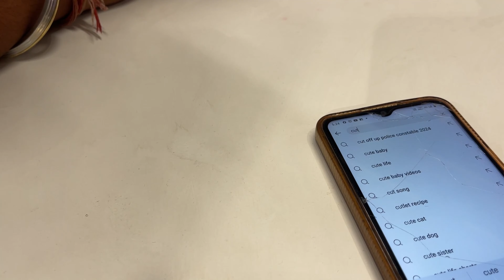आज हम सब गए The grand VENICE mall Noida 😍😍|| ख़ूब की मस्ती